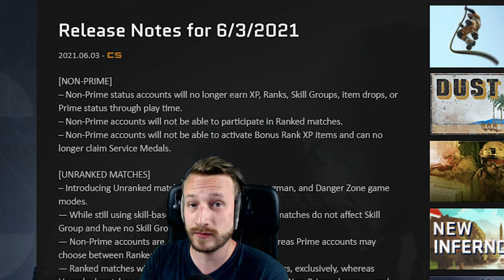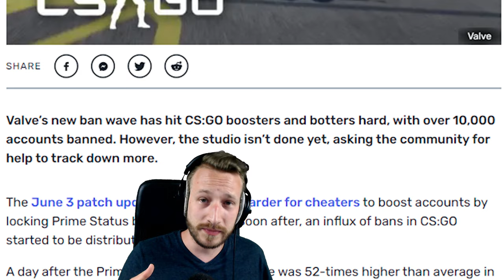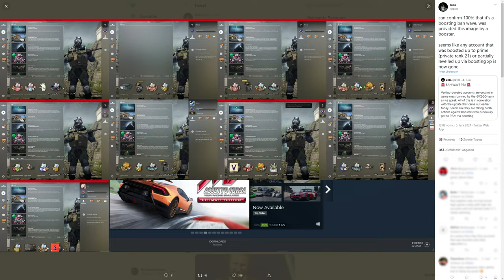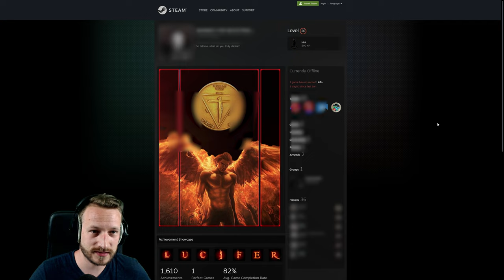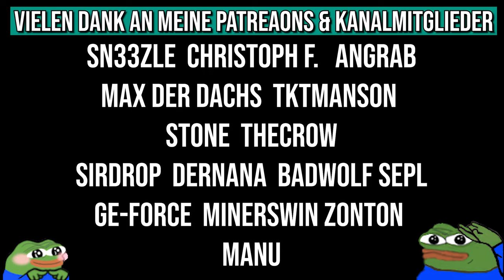Große Banwelle gegen Boosting Accounts | CS:GO BANWAVE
Nur 2 Tage nach dem letzten großen Update fuhr Valve eine große Banwelle , die hauptsächlich gegen Boosting Accounts und Services gerichtet schien. Alle Infos dazu folgen im Video.

• Mein Epic Creator Code: DERDUMMBABBLER